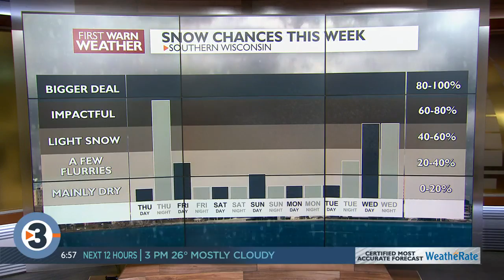Thursday Morning Sprint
Thursday morning's news and weather headlines from News 3 Now This Morning